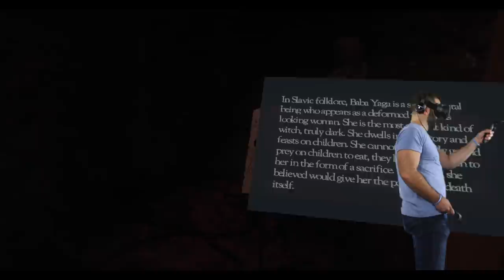Don't Knock Twice VR (Part 3) Horror Game with Josh Macuga - Collider Gaming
In this installment of Collider Gaming, Josh Macuga continues to try out the Horror VR game Don't Knock Twice from Wales Interactive.

Have an idea for a game we should play? Leave it in the comments section below!